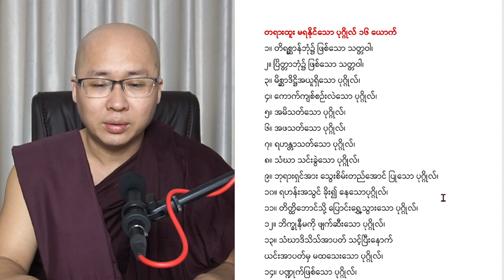မေးခွန်းရှင်တစ်ဦးရဲ့ ‌အမေးထဲက - { ဒု • သ • န • သော } အစရှိသော မှတ်သားဖွယ်ရာ